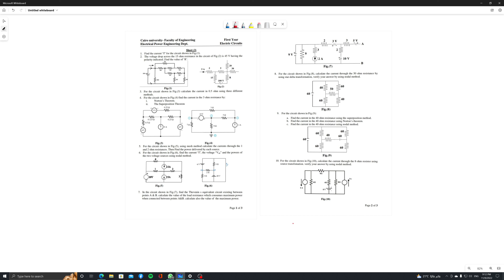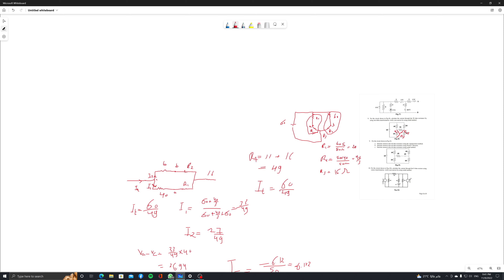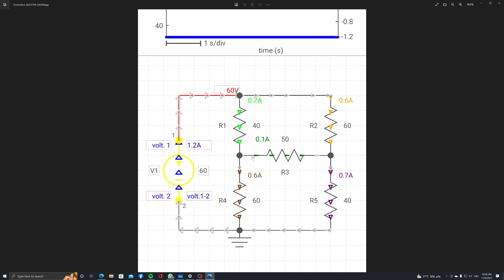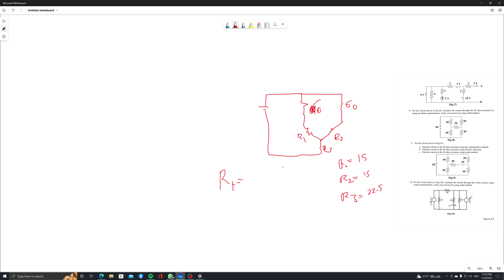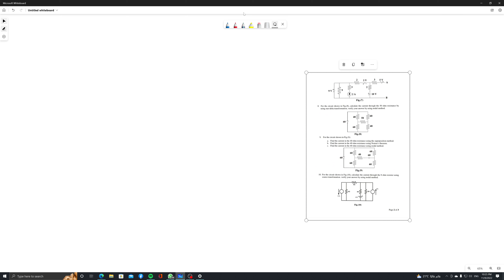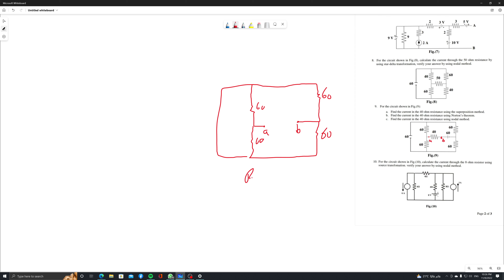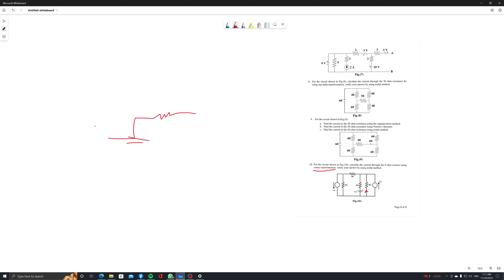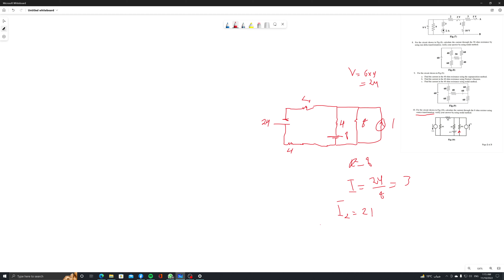Sheet3 Part2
Electric Circuits Sheets (EPE1010)
Electrical Power Engineering Cairo University

00:00 Q7 Thevenin & Mesh
11:21 Q8 Star - Delta , Nodal & Mesh
25:04 Q9 Superposition , Norton & Nodal
42:14 Q10 Source transformation , Nodal & Mesh